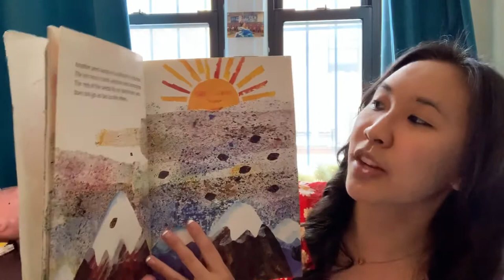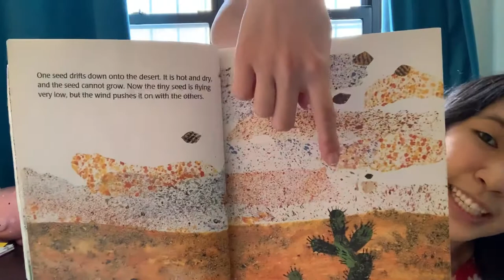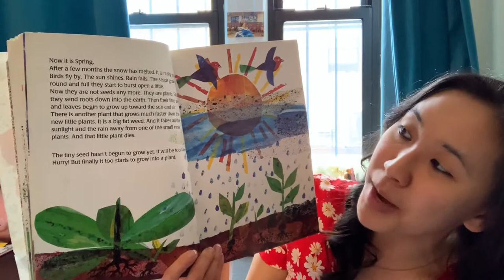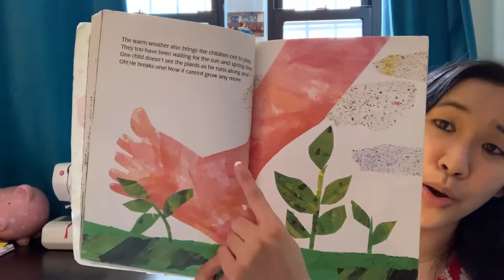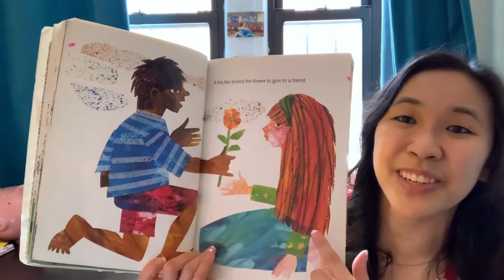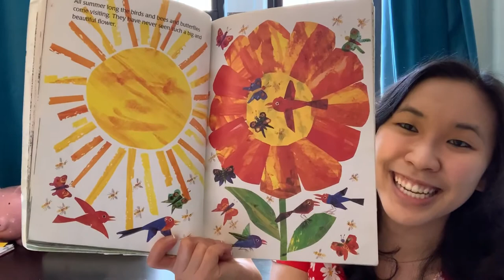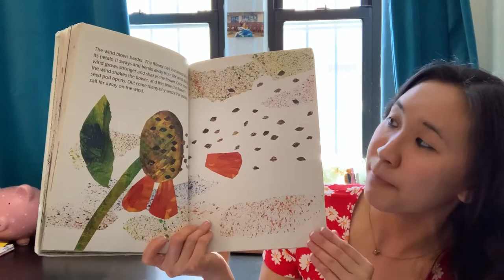Story Time with Miss Christy - “The Tiny Seed” by Eric Carle